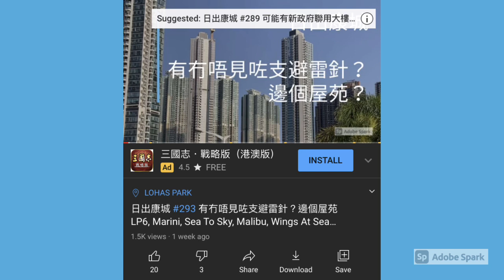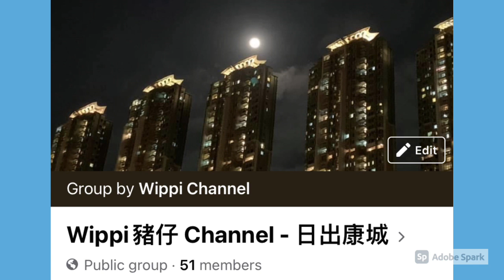日出康城 #362 Sea To Sky 最新施工情況 2021 Jun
日出康城, LP10, Sea To Sky, The Lohas Park 第13期, The Lohas, 向西方向起緊乜？, 最新施工情況 Tseung Kwan O, Hong Kong, The Cross Bay Link TKO,